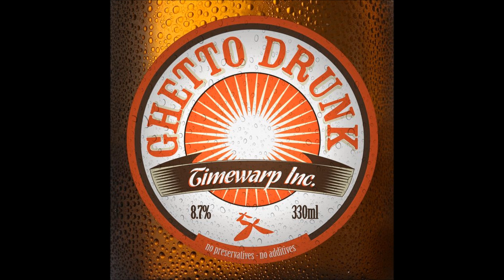Timewarp Inc. - Humus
Timewarp Inc. - Ghetto Drunk [2013]